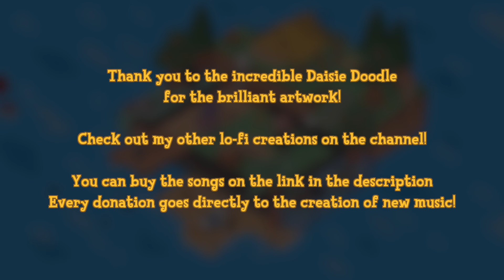Lofi Animal Crossing - New Horizons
Check out the album on Spotify, Apple Music, and Amazon Music!

Animal Crossing New Horizons but it is a Lofi EP. This is my take on 3 of my favourite tracks from Animal Crossing New Horizons that can be used to study or chill to!

Welcome Horizons - 00:00:00
why can i only catch sea bass at 6pm - 00:01:45
why do my tools always break at 5am - 00:05:03

Don't forget to support and buy the game on Nintendo Switch!